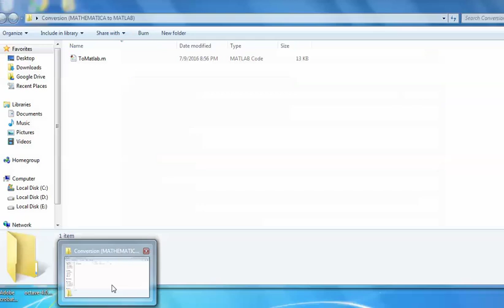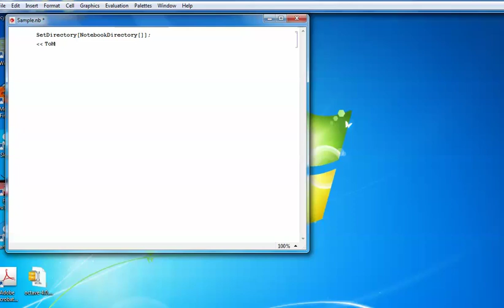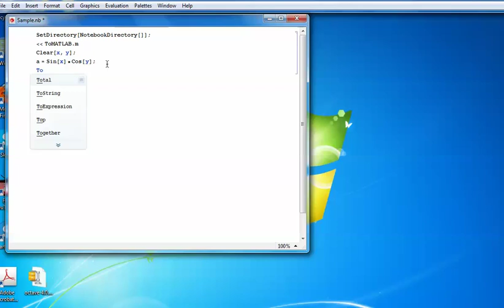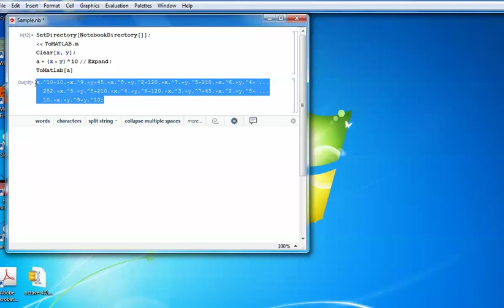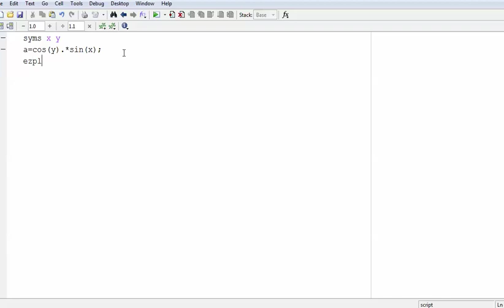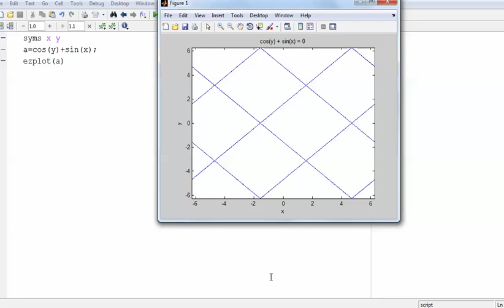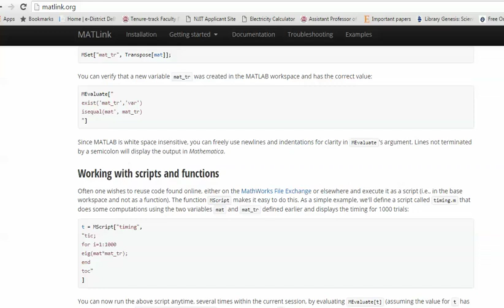Conversion (MATHEMATICA To MATLAB): Lecture 8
In this video, you learn to convert MATHEMATICA Expression to MATLAB.